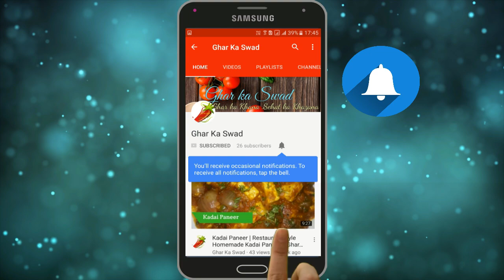नवरात्री व्रत में बनाये 2 चीज़ो से यह स्वादिष्ट बर्फी मिनटो मे | Falahari Barfi Recipe |Ghar ka Swad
आज मैं आपके साथ आलू बर्फी की रेसिपी शेयर करने जा रही हूँ |